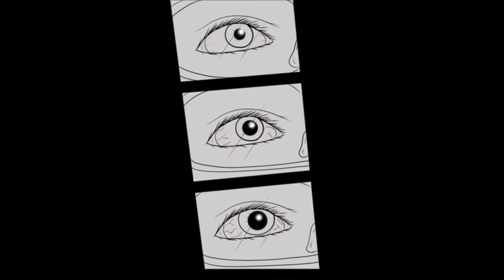Lycanthrope Lunacy TF Flash Comic (With Just The TF Audio - No Inner Monologue)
Great to be back at doing these for a brief moment before things get busy for me again. Had a lot of fun with this.

Full voice work, audio, and video put together by me on Audacity Beta and Movie Maker.
Drawings done on Sai with an Intuos Medium Pro tablet and a mouse.
Fonts from 1001Fonts and put together on Photofiltre.
Sound effects from Youtube, SoundDogs, and Pond5.